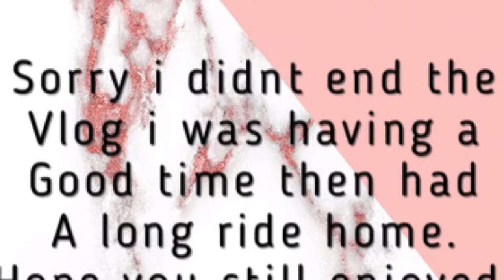BOWLING ALLEY BIRTHDAY PARTY! MARCH 19TH 2017 VLOG